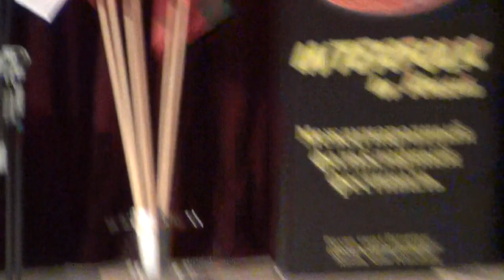2014 Interfolk. Коми. Народный танец. Сувенир. Печора.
Интерфолк в России. 18 ноября 2014г. Санкт-Петербург. Interfolk in Russland. 18. November 2014. St. Petersburg. Гвоздецкая Татьяна.